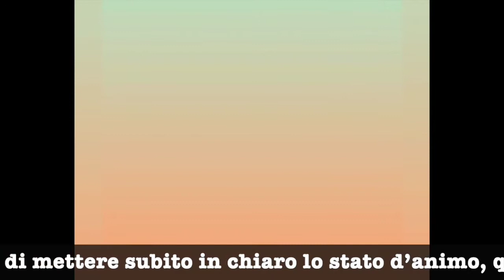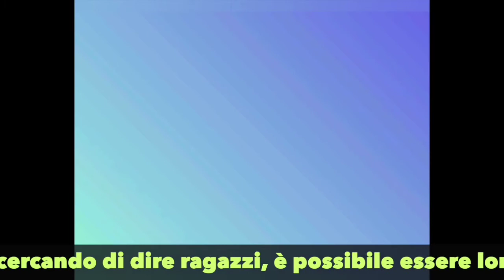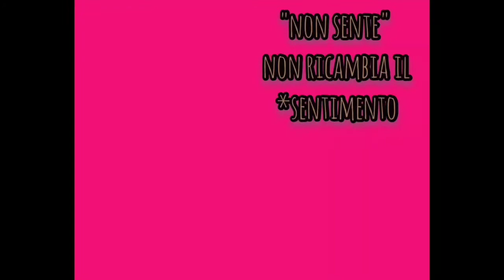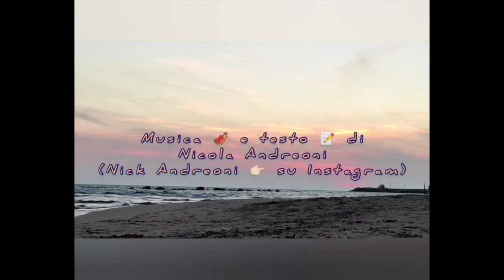Nicola Andreoni - "Lontano da Tutto" ...qualche riflessione dell'autore circa il testo- (PARTE UNO)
Spiegare un testo (di una canzone) non è semplice 💡 ma a pensarci bene non è nemmeno importante 👍🏻 però è divertente.

Qualche LINK Qui sotto per qualche mia canzone!

"Lontano Da Tutto"

"Anche Se Non Possiamo"

"Like An Ocean"

Spesso seleziono alcune parole soprattutto per il loro suono, altre volte divento matto se cantare la "e" o il "ma"... altre volte ancora voglio usare una parola e modifico la melodia per farla 'scivolare' meglio.

In ogni modo ragazzi eccoci qui.

Per collaborare con me: scrivimi su telegram al (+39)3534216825

Capitoli
0:00 introduzione 🤘🏻
0:16 prima frase 👍🏻
1:01 è un paradosso 🤔 o un rompicapo?
2:09 frase due ✌🏻
3:36 quando sono nate 👨🏼‍🍼 le prime frasi?
4:17 perché 🎤🎸 'Niki Hey' è un po' come  "Nicola Andreoni"? Quale è il significato di questo pseudonimo?